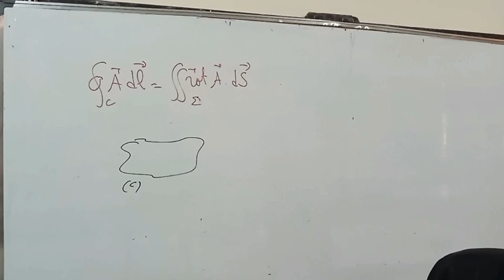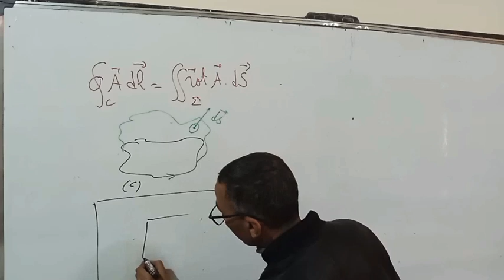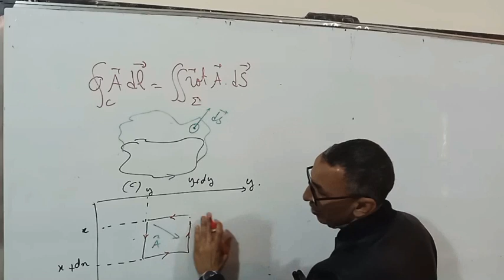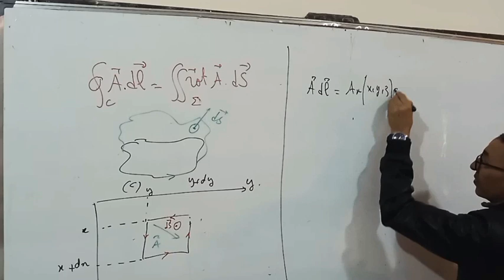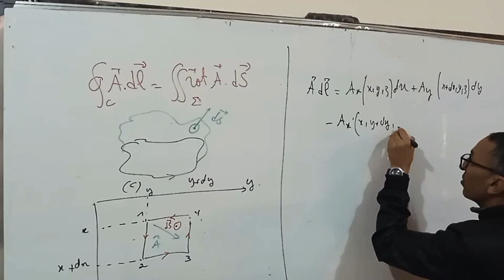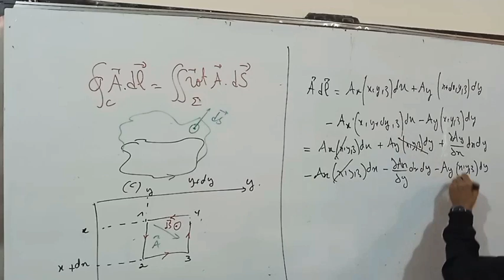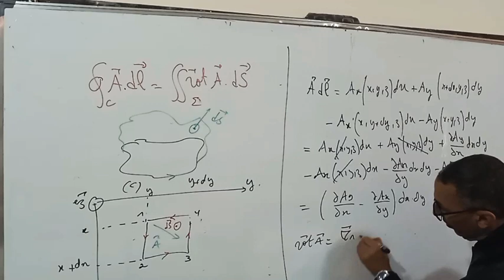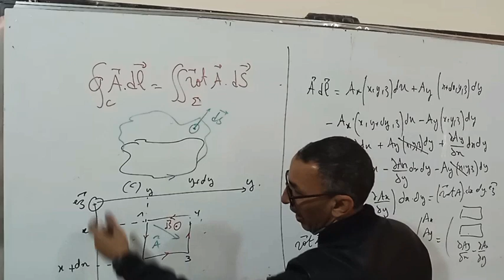Mathématiques pour la physique :Démonstration du formule de Stokes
Dans le cadre du Mathématiques pour la science Physique cette vidéo propose une démonstration pour la formule de Stokes très utilisé en mécanique du fluide et en électromagnétisme ...